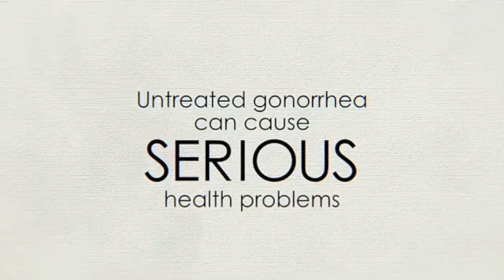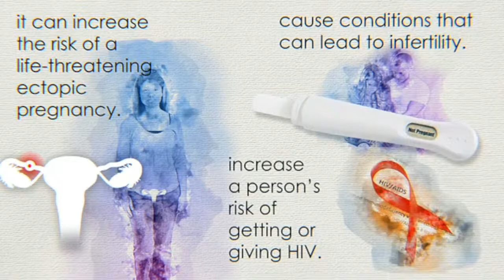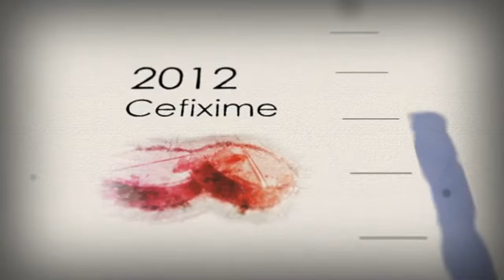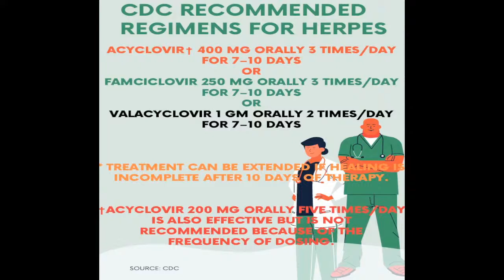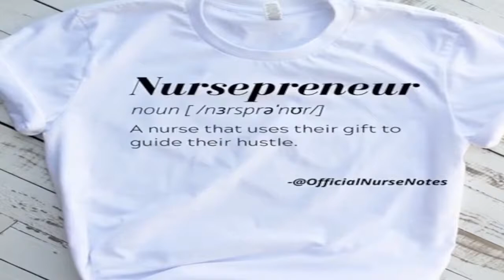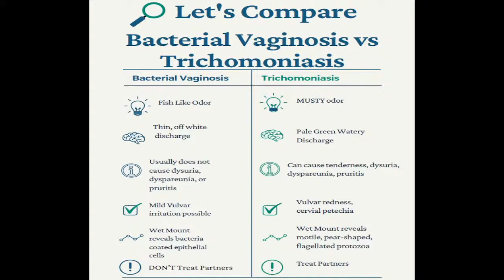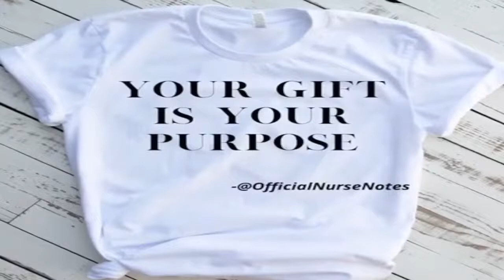🔎📚 Nurse Notes | Ep. 8 | Sexually Transmitted Infections: Know Your Status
🔎📚 Nurse Notes |  Ep. 8 | Sexually Transmitted Infections:  Know Your Status | [8.5.21]

On this week's episode, Hosts Veronica, Gabby & Pam discuss Sexually Transmitted Infections.

TUNE IN EVERY THURSDAY NIGHT FROM 7-8PM TO CATCH THESE NURSES GIVING YOU THE GAME ON HEALTH & WELLNESS!!! TELL YA FRIENDS!